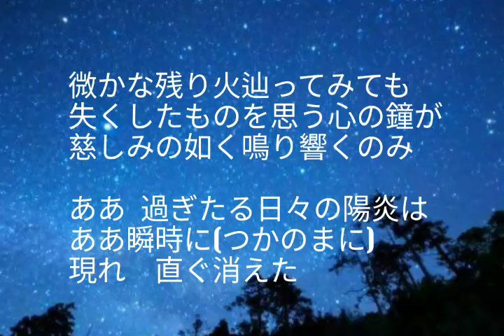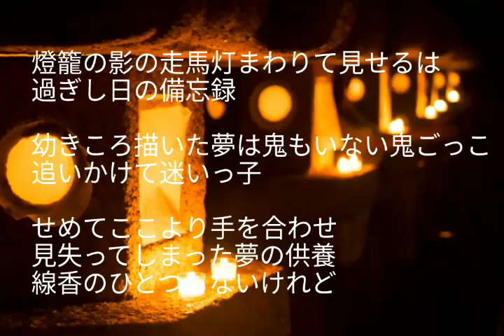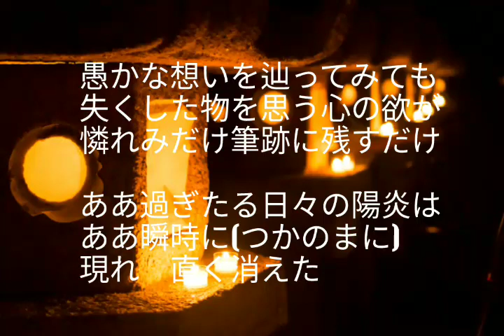夢供養 作詞よっさん作曲、唄 fujin風人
2018,10,1完成作品